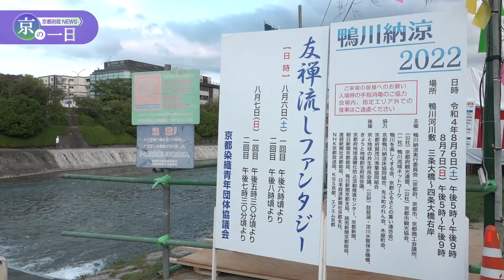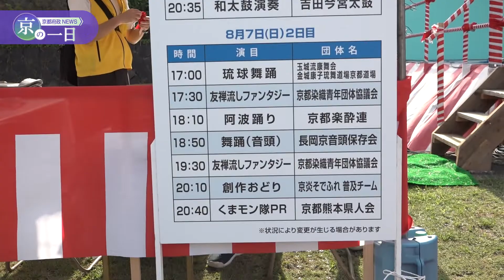【京の一日】「鴨川納涼2022」が３年ぶりに開催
河川愛護や環境保全の啓発のほか、観光・物産の振興にも重要な意味を持つ「鴨川納涼」は、住民の交流と憩いの場となるようにとの思いのもと開催されています。

戦後の高度経済成長期、鴨川は河川敷にゴミが散乱し、ゴミや工場排水などで魚も住めない状況となっていました。
河川敷のゴミを無くし、昔のような美しい鴨川を取り戻し、親しみのある川にしようと1969年8月（昭和44年）に鴨川右岸河川敷三条～四条間にて河川美化啓発活動『第1回鴨川納涼』が開催されて以後、毎年夏に実施することで、鴨川美化運動の輪を広げてきた歴史ある取り組みです。

コロナ禍の影響で3年ぶりの開催となった当日は、多彩なステージイベントや全国の県人会による特産品の販売が行われ、多くの人々で賑わい、それぞれが鴨川納涼の開催を心待ちにされていた様子でした。